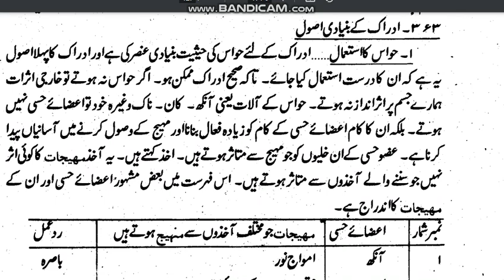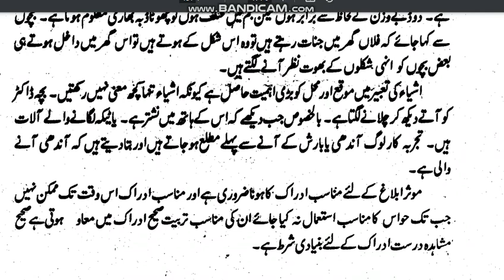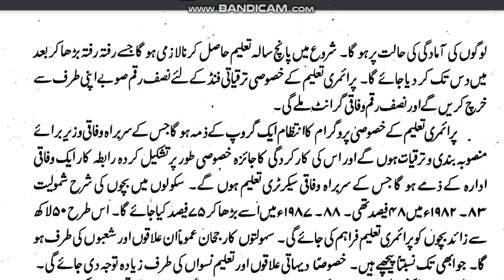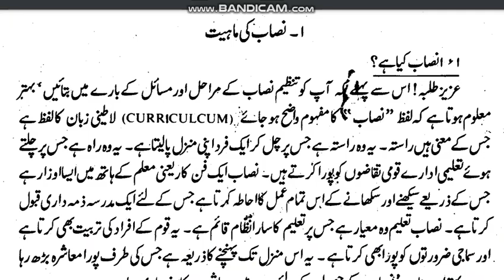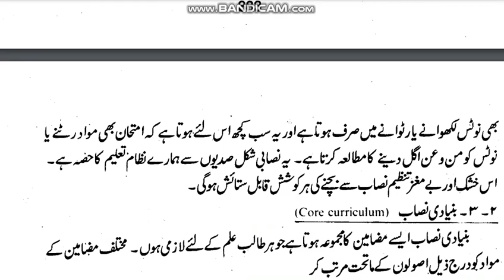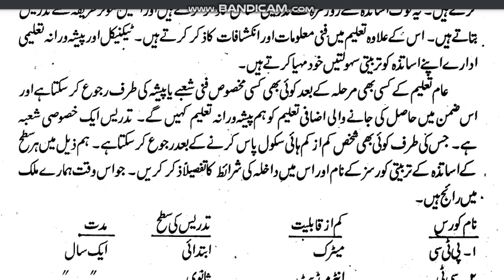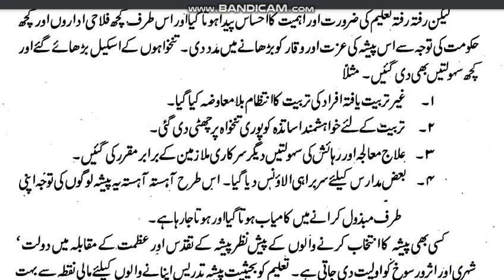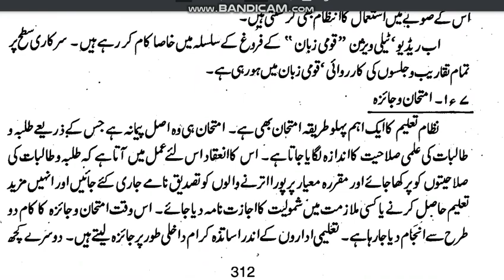AIOU Code 312 Solved Assignment No.3 Autumn 2021 || Subject: Education || Level: FA/ I Com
AIOU FA/ICom Paper Code 305 Spring 2020

NOTE:
Dear Students!

Assalam-o-Alikum!

⏩ @aco- graphy
⏩ The End